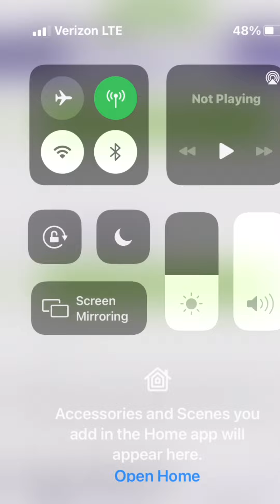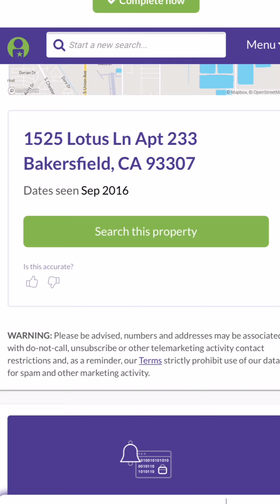Tw new emails and numbers where are the boys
What is going on they all can’t be just sharing the same email , phone numbers , address , like come on open your eyes guys . Something is so off with this family and with this story and the people .